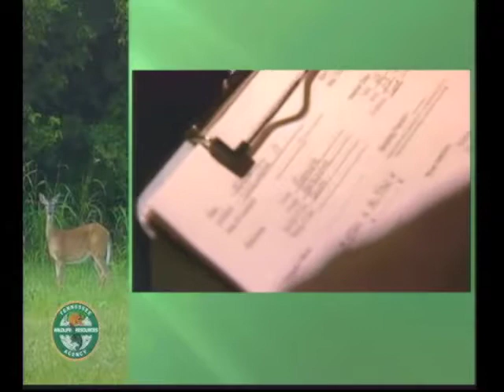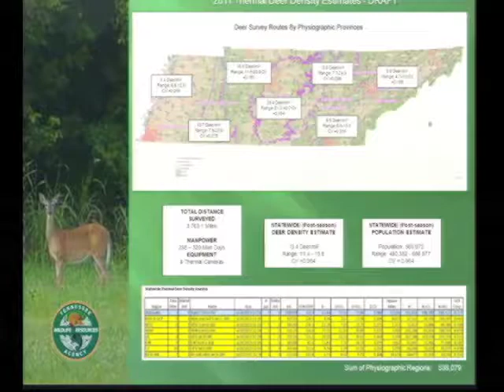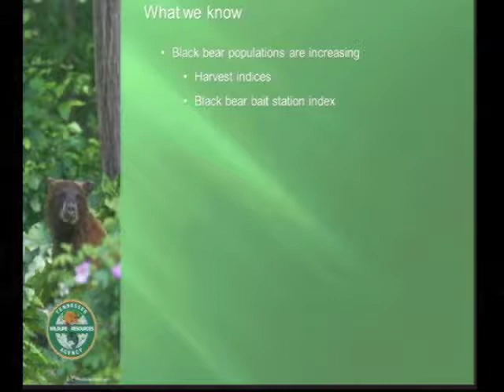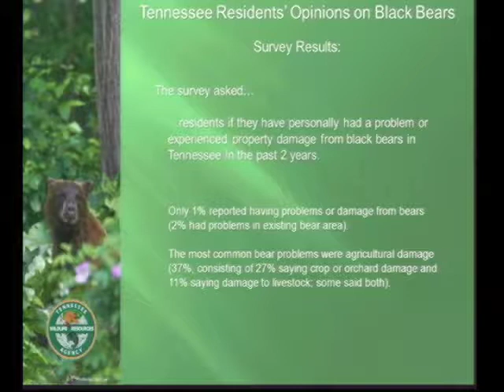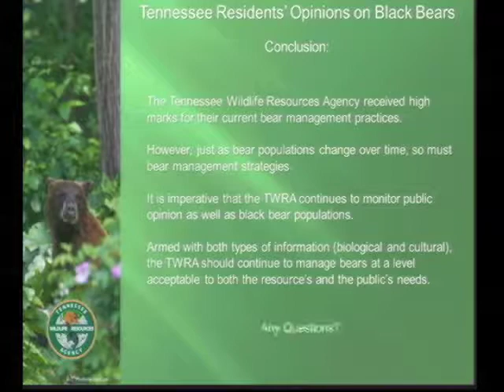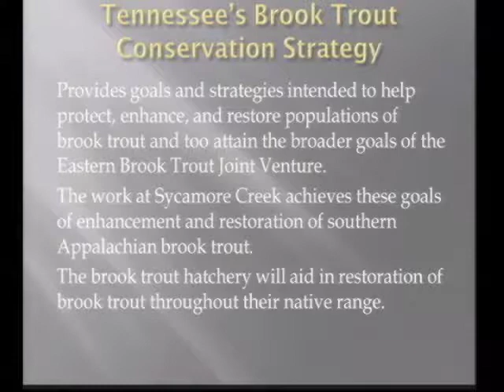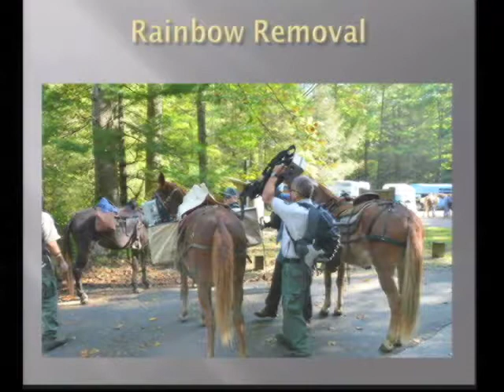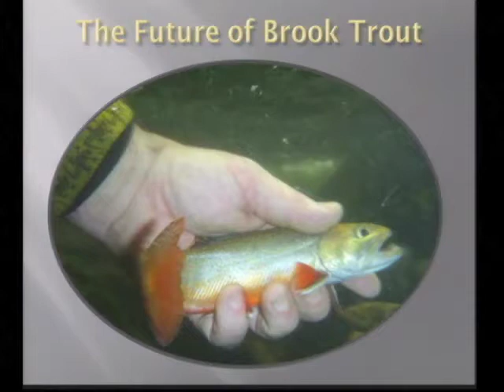TWRC Committee Meeting 31512.1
Part 1: Wildlife and Fisheries Management Committees

March 15, 2012 Committee Meeting of the Tennessee Wildlife Resources Commission held in Nashville, TN.